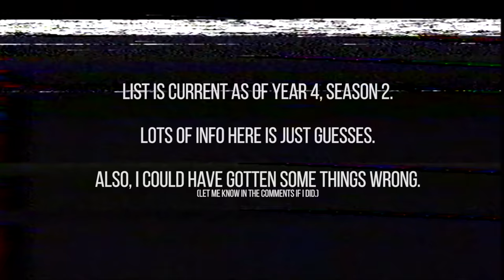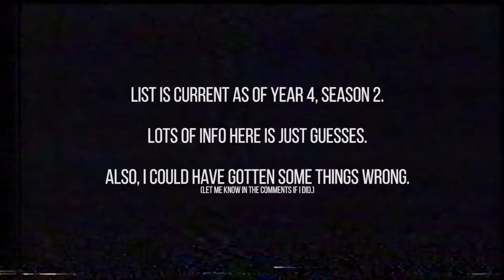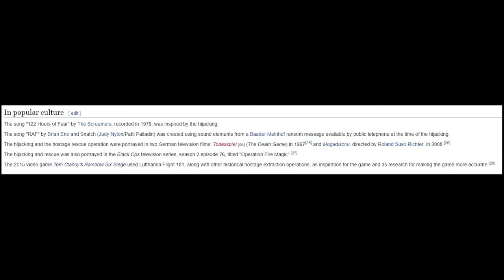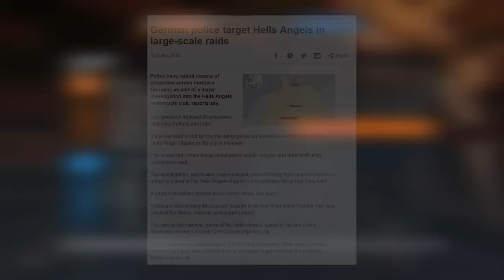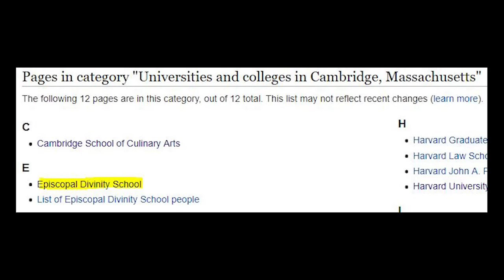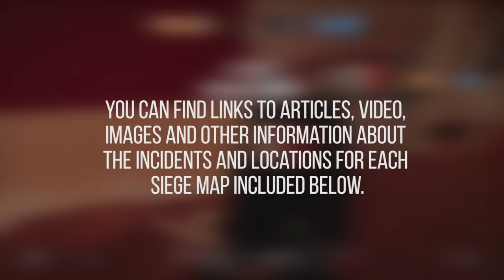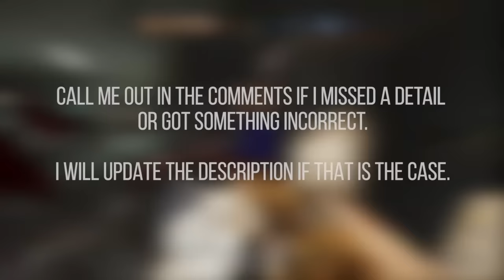RAINBOW SIX SIEGE - Maps In Real Life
This is a comprehensive collection of all known information connecting maps in Tom Clancy's Rainbow Six Siege to an event or location in the real world. Ubisoft utilizes lots of IRL information to help make the game feel more realistic, and we dive into where those connections are made and to what degree.

IF I GOT ANYTHING WRONG, PLEASE LET ME KNOW BELOW. I will update the description should I find any information is incorrect or needs clarification.